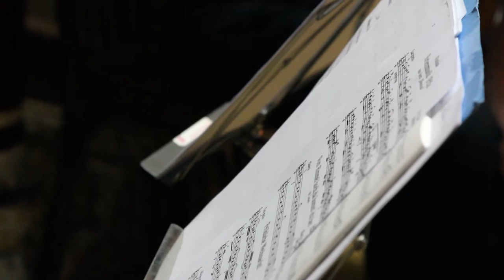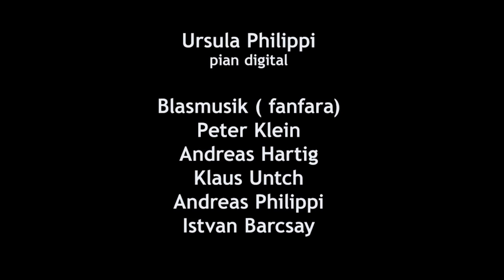Prejmer Concert 2015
Elisa Gunesch, mezzosoprană, Roxana Curtgeafar, Corina Tofănel , vioară, Kurt Philippi, violoncel, Ursula Philippi, pian digital, Blasmusik
( fanfara), Peter Klein, Andreas Hartig, Klaus Untch, Andreas Philippi, Istvan Barcsay
Prejmer, Tartlau, Kronstadt, concert, cetate